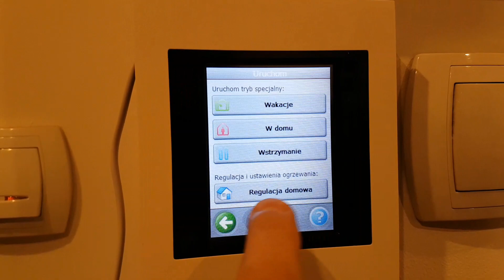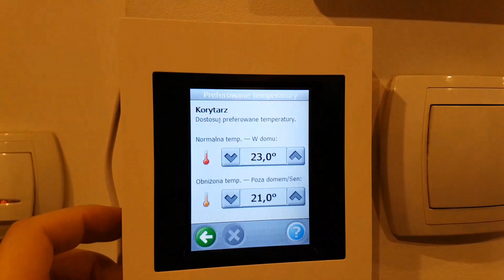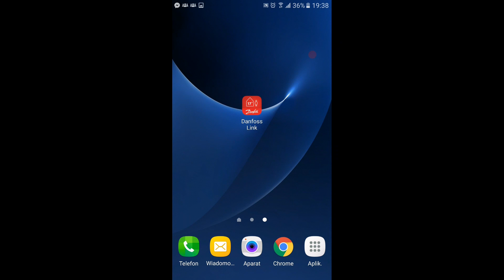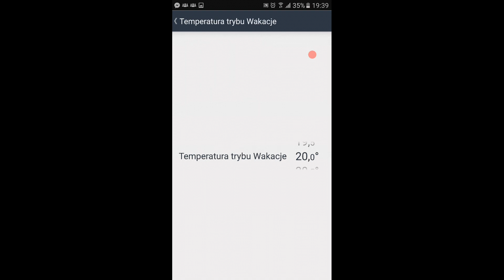Danfoss Link - Testy Trwają! Jeśli masz pytania, pisz! | ForumWiedzy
Tutaj możesz obserwować wyniki testów systemu Danfoss Link w porównaniu do standardowego rozwiązania :

Jeszcze kilka tygodni i zdam Wam recenzję na temat systemu Danfoss Link, gdy będę mógł porównać miesiąc do miesiąca.

Cierpliwości! ;)

Jakieś pytania?

Zapraszam do subskrypcji kanału ForumWiedzy.pl na YouTube i polubienia ForumWiedzy.pl na Facebooku.